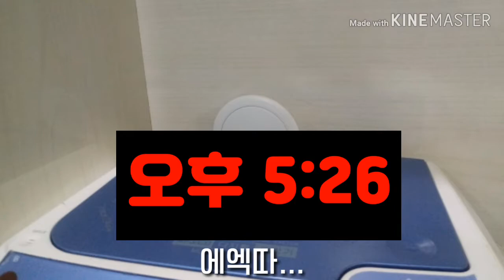[첫 심영물] 흔한 나레이션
심영물 만드시는 여러분,다리 쭈욱~ 뻗고 주무십시오.